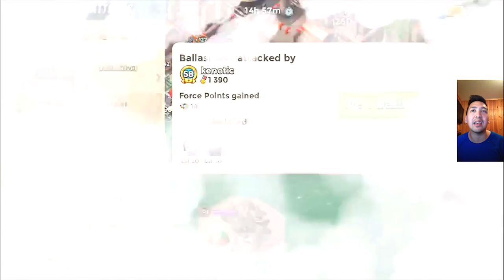FINAL OPERATION DEAD END | Boom Beach | ONLY 14 ATTACKS TASK FORCE EARTH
Need Free Diamonds?  [ Clash Of Clans - Boom Beach ]
WORKS ON: Iphone, Android, iPad

2. Install the profile
3. Download the free apps, run them for 30 seconds, go back to FreeMyApps and get points!
4. Redeem the points for ITunes giftcards and have fun with your gems!
Hope this helps you guys get some Diamonds

Norsk / Norwegian gamer BOOM!

Category: Games
Updated: 10 June 2014
Version: 6.108.5
Size: 53.3 MB

Category: Games
Updated: 02 June 2014
Version: 16.5.1
Size: 83.2 MB

Nothing is gonna top this plan. Nothing.

Come with a plan or leave in defeat, download Boom Beach for free